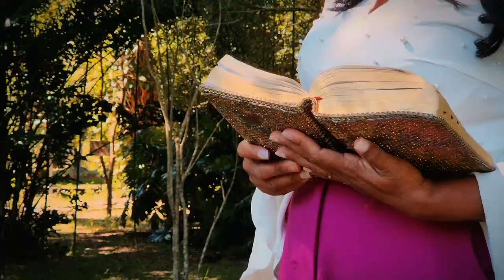Marilia Moraes . gospel sussessso 2024